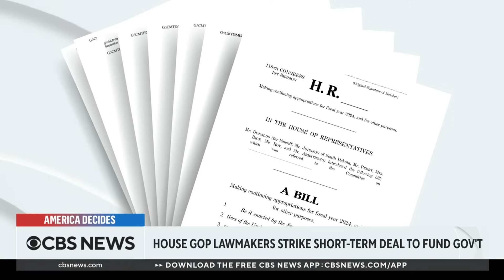House Republicans' short-term funding deal on shaky ground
A group of House Republicans has struck a short-term deal to keep the government funded through the end of October, but some conservative lawmakers quickly panned it, casting doubt on the deal's future. CBS News congressional correspondent Scott MacFarlane has the latest.